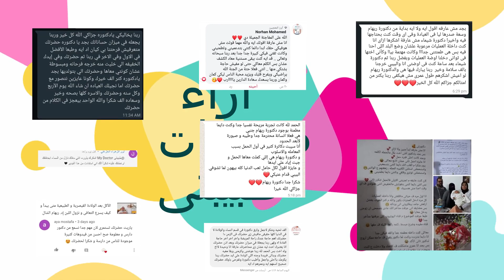لو طفلك عنيد لازم تسمعى الدرس دا | ا/ آيات عبد المنعم